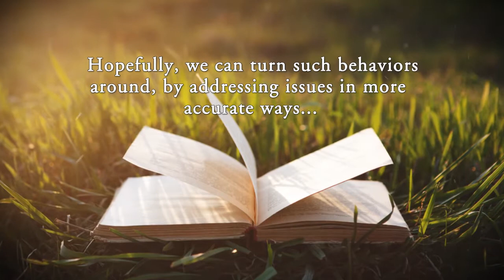Knowing Why They Lied; Apologetics for Dummies by John Burman